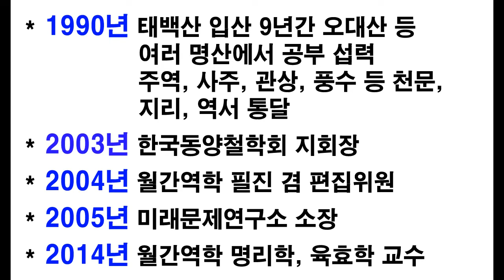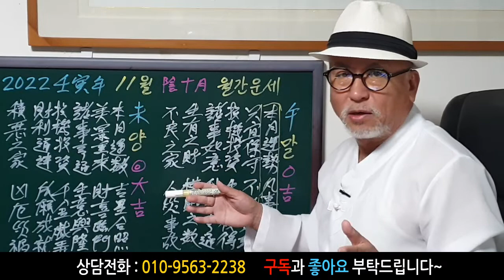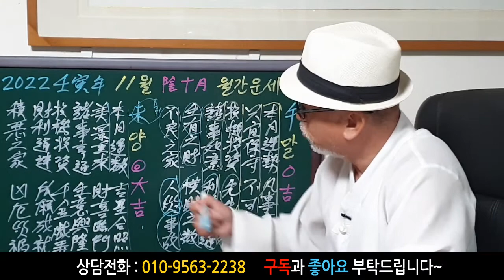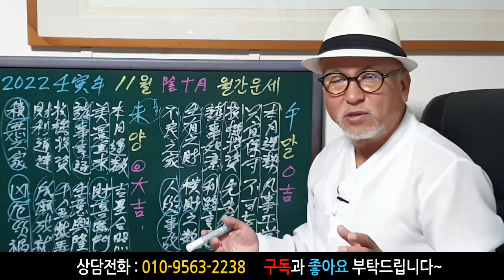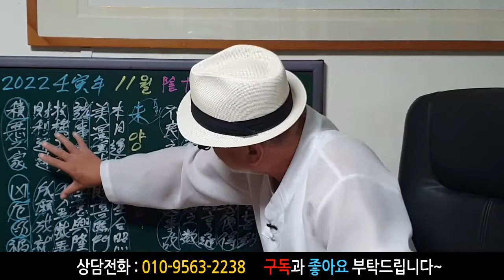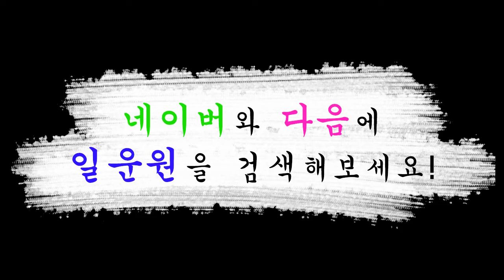[띠별 월간 운세] 2022년 11월 한 달 (음 10월) 양띠와 말띠 운세입니다~ 사주/운세/역학/철학/주역/관상/풍수지리/주역/육효 상담: 010-9563-2238 철학원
[띠별 월간 운세] 2022년 11월 한 달 (음 10월) 양띠와 말띠 운세입니다~  사주/운세/역학/철학/주역/관상/풍수지리/주역/육효 상담: 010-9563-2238 철학원,철학관

감사합니다~^^~